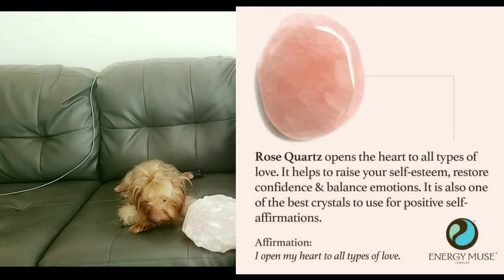Life with Diddy: Diddy's Favorite Crystals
Today's video is all about Crystals and the ones Diddy is the most attracted to. Crystals are said to have metaphysical properties and high vibrations. Do you own any crystals? Do you want crystals?